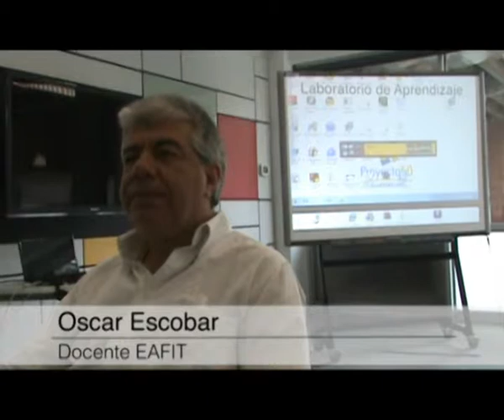Experiencias docentes - Innovación educativa Proyecto 50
Experiencias docentes / Por: Sonia López, Óscar Escobar, Miriam Castro y Elkin Dávila,

Estos son los testimonios de algunos docentes que cuentan sus experiencias dentro de Proyecto 50, donde se les han tenido contacto con conceptos como innovación, digital, blog, tecnología, novedoso, presentándoles nuevos recursos digitales para la aplicación dentro del aula de clase.